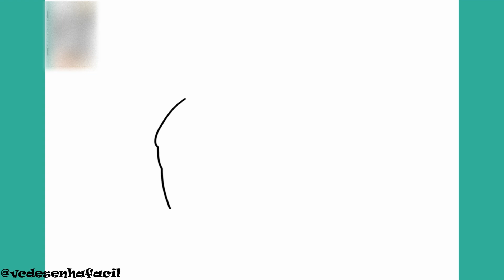COMO DESENHAR O OM NOM